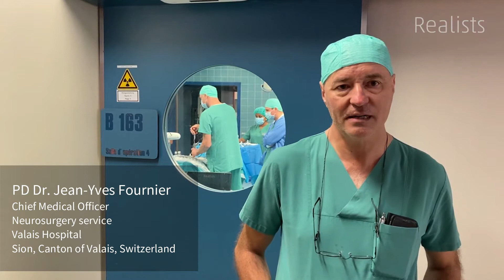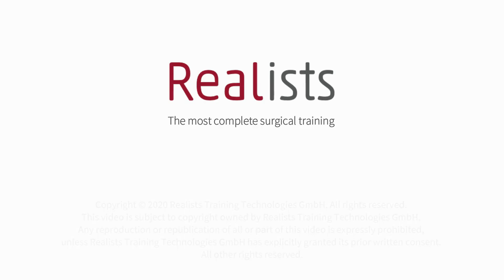PD Dr. Jean-Yves Fournier - Valais Hospital, Switzerland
PD Dr. Jean-Yves Fournier
Chief Medical Officer
Neurosurgery service
Valais Hospital
Sion, Canton of Valais, Switzerland